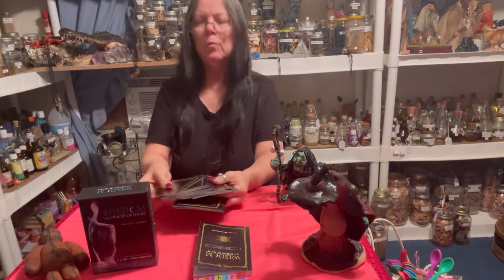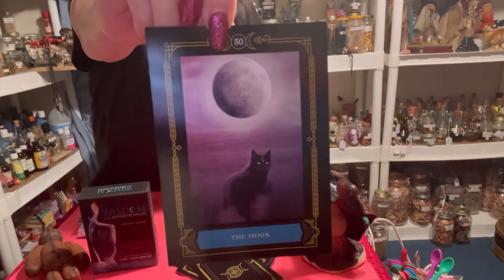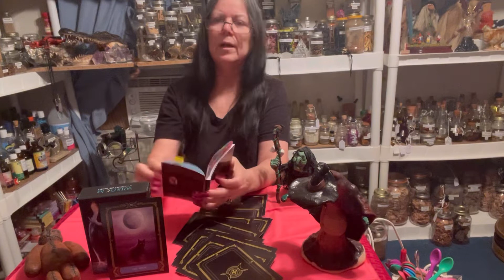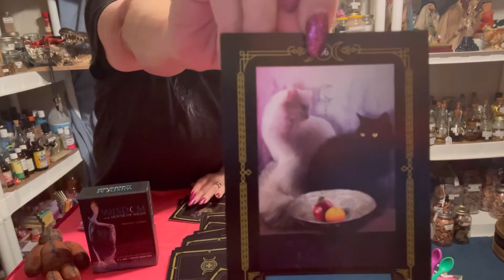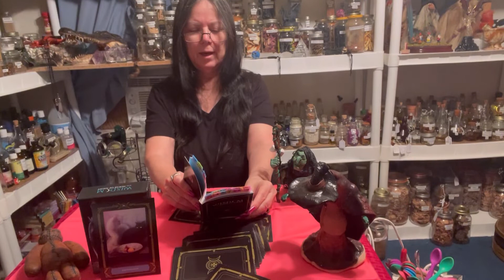Daily Oracle CARD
If you are one of MY subscribers already and you are getting ready to put in an order for any of my products…
Blessed Be

“ EDITING & MUSIC DONE THROUGH VLLO APP”
Or

your generosity is greatly appreciated…
Blessed Be

Witchy Sculptures are sold to the first person that pays, PLUS  shipping …
shipped by USPS PRIORITY only…

For shipping please email me with address (email is in the description box), so I can get a shipping quote amount and email you back with the total cost and my PayPal link… Witchy Sculptures will be sold to the first that pays…
Blessed Be

My Channel does not accept any links in the comments to keep down Spammers…
Blessed Be

Tunnell’s little bit

 Spiritual products join
To book a pendulum reading ...